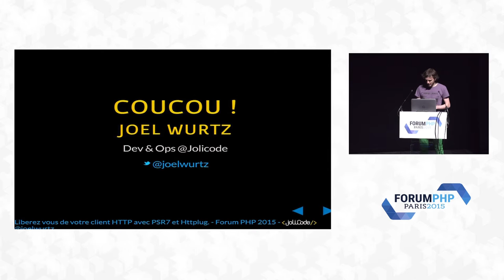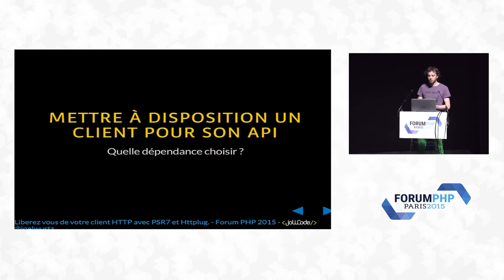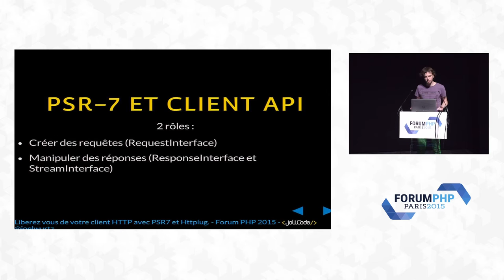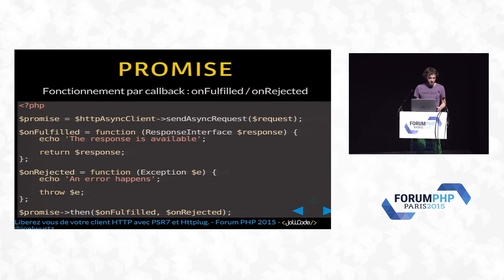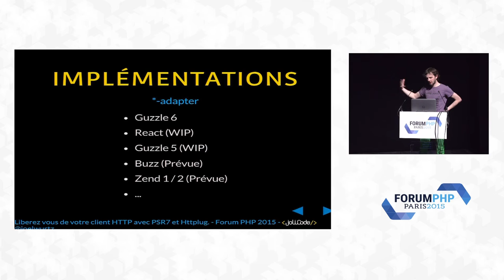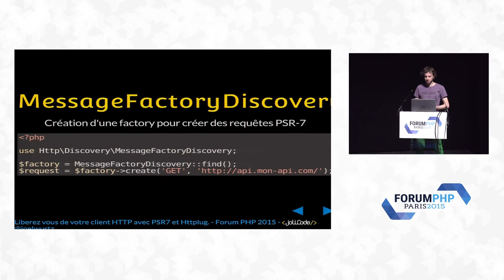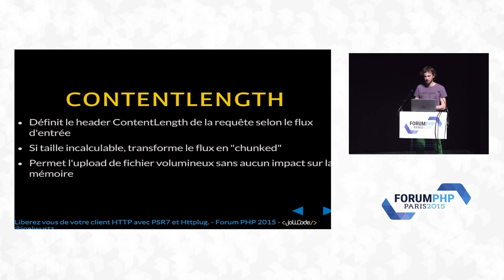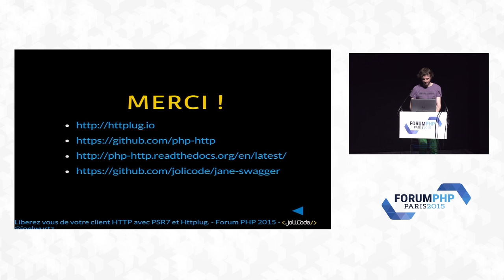Libérez vous de votre client HTTP avec PSR7 et Httplug - Joël Wurtz - Forum PHP 2015